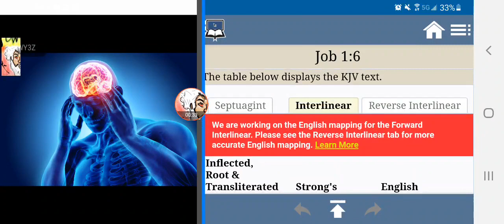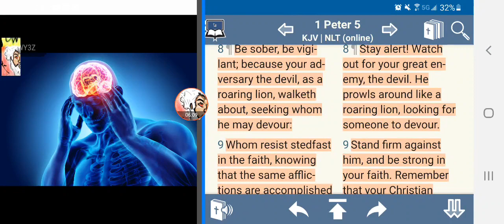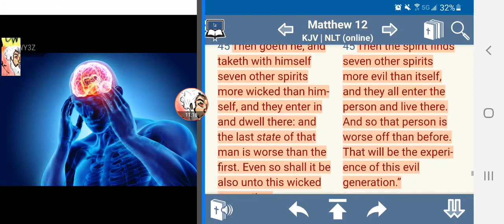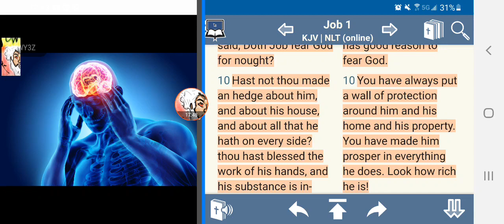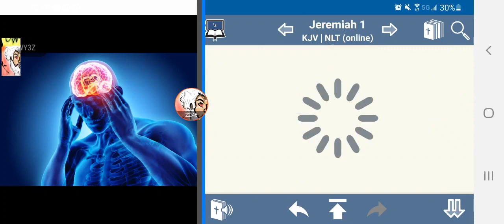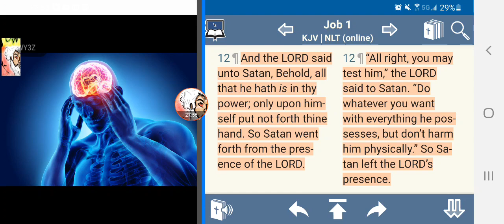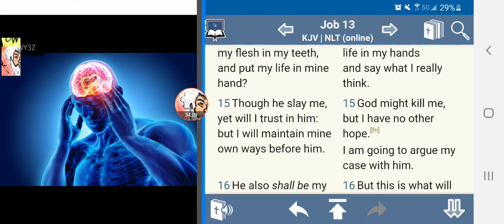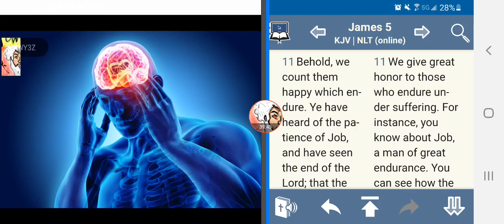Satan The Roaring Lion, Seeing Who Really Fears The LORD !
LORD Will this lesson helps brothers understand the type of fight we have to undergo in this Truth. Shalawam